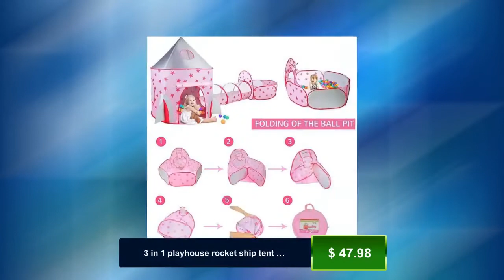3 in 1 playhouse rocket ship tent and tunnel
Unmissable! Check out this 3 in 1 playhouse rocket ship tent and tunnel only at $47.98.
The 3 in 1 playhouse is perfect for your little ones! This 3 in 1 Rocket Ship play set includes an indoor tent, outdoor tent & tunnel rocket ship This play tent set is perfect for your little ones! The Kids 3 n 1 Rocket Ship playset includes an indoor tent, outdoor tent & tunnel rocket ship playhouse. | | therefore This 3 in 1 Rocket Ship play tent has everything your little ones Needs This play tent set is perfect for your little ones! The Kids 3 N 1 Rocket Ship playset includes an indoor tent, outdoor tent & tunnel rocket ship playhouse. Therefore, this 3 in 1 Rocket Ship play tent has everything your little ones needs. It includes a sewn-in tunnel, two large mesh windows and a high-quality tent. The tunnel allows you to run around the playhouse and watch your little ones through the two window mesh. This play tent set is stunning, designed with a one-piece construction to make it easy to put up and take down. With the 3 in 1 Rocket Ship play tent, your kids can play in the tent, outside the tent, or in the tunnel. This play set includes an indoor tent and outdoor tent. The kids will have an enjoyable time with the included tunnel rocket ship playhouse. The 3 n 1 Rocket Ship play tent is great for hours of fun. Most people know that playing outside is a great way to get fresh air, but did you know that it can also be a great way to burn off some of those excess energy? The three in one Rocket Ship play tent from Step2 is the perfect play tent for your kids. It features a tent, rocket ship, and a slide. Plus, it's easy to set up and take down with the attached carrying case. This play tent comes in five different colors so you can find the perfect one for your kids. • Kids 3 n 1 Rocket Ship play tent set includes an indoor tent, outdoor tent & tunnel rocket ship playhouse. • This set has plenty of room for your kids to play and explore. • This play tent set is perfect for your little ones! DETAILS